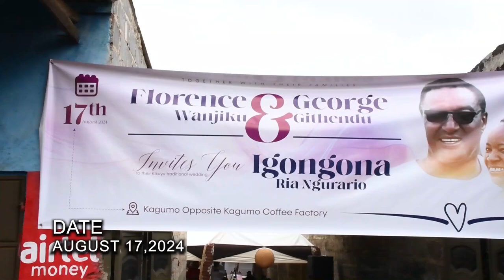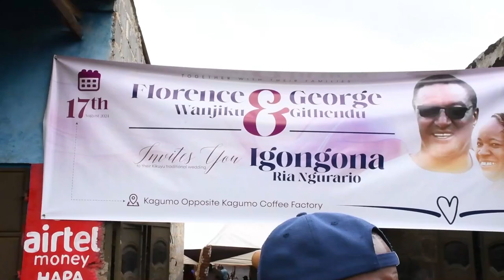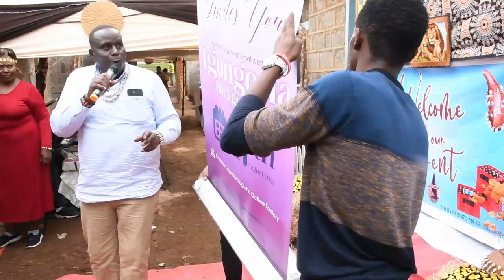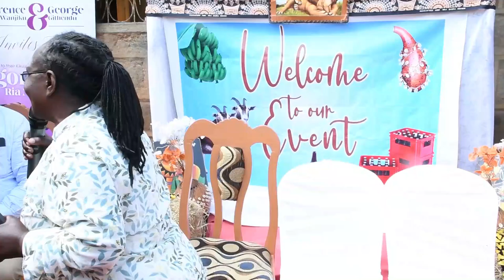Ngurario ya Florence na George PART A